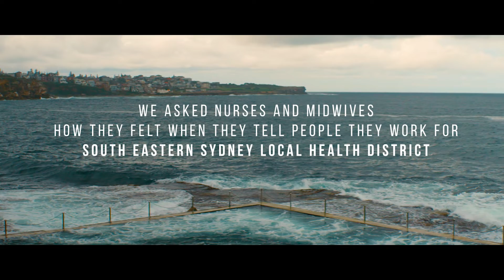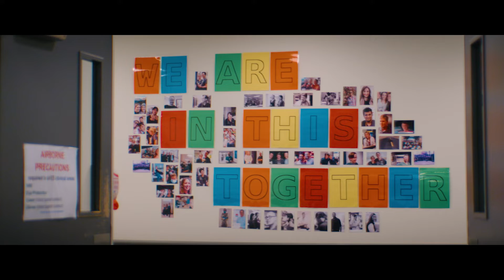CareersSESLHD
Hiring Event UK and Ireland November 2022
South Eastern Sydney Local Health District